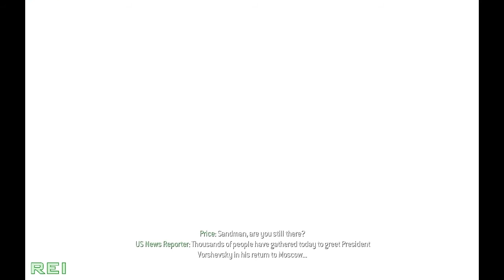Call Of Duty - Modern Warfare 3 - Full Gameplay HD - Mision 15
Mision; Dwon the hole rabbit
Personajes: Yuri , Sandman, Price, Frost
Joint Operation - Delta Force / Task force 141 - Disavowed
Dificultad: Hardened